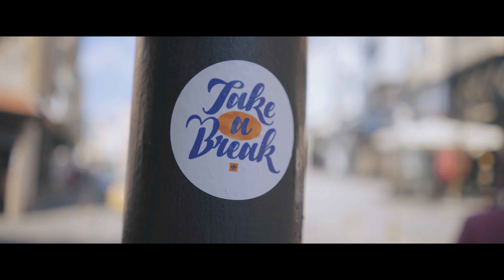They invited us to BULGARIA (Streetmasters 2019) with Kevin Vandermarliere and Admir Mirena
In 2019 we were invited by Streetmasters (a Bulgarian hiphop event) to participate and shoot during their event in Plovdiv, Bulgaria.

We had an amazing time and met some amazingly talented people. Thanks a lot to the organisation for the invitation!